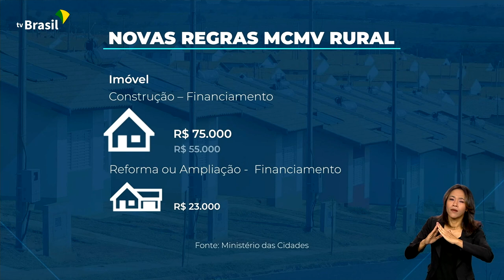MCMV RURAL | PROGRAMA VAI CONTRATAR 30 MIL MORADIAS NO CAMPO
28.06.23 - O programa Minha Casa, Minha Vida chega às áreas rurais do país, com a contratação de 30 mil moradias.